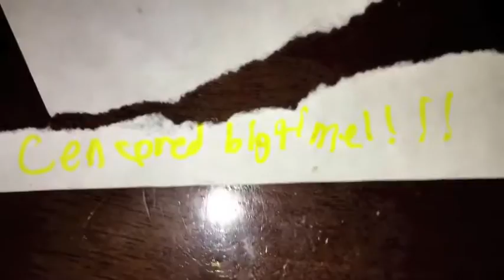GOOD USER Chops BAD USER